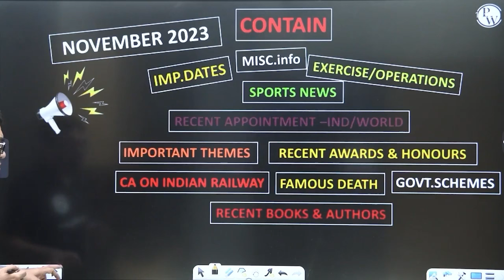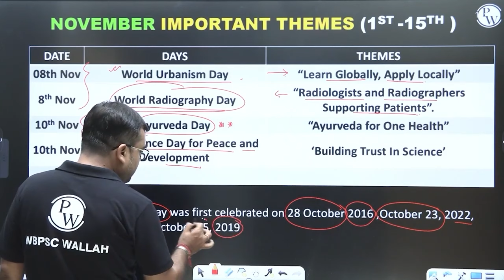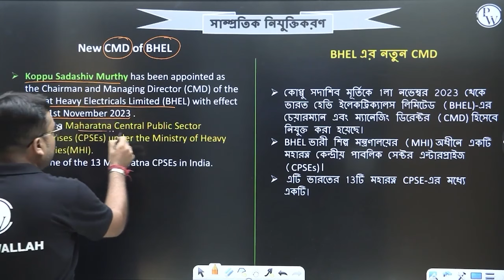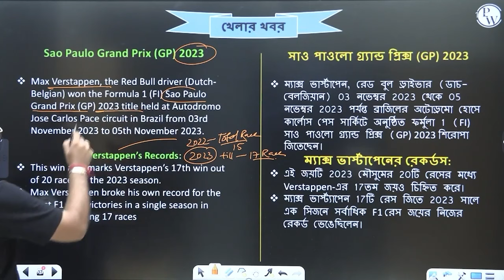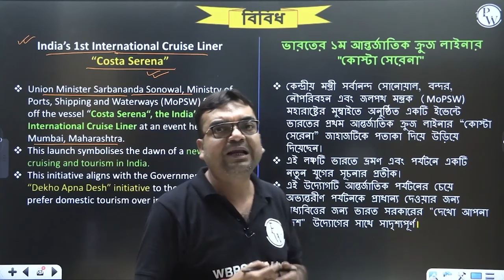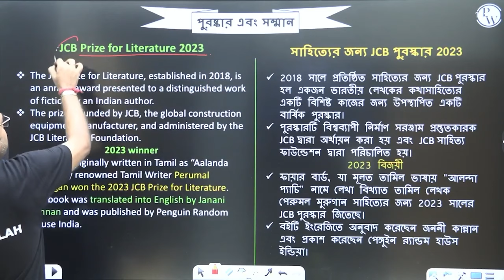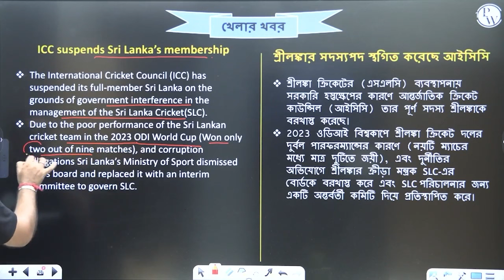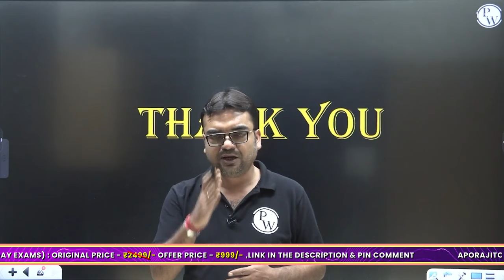Current Affairs In One Shot : November, 2023 | WBPSC Wallah | In Bengali